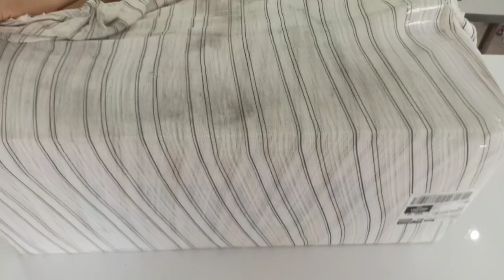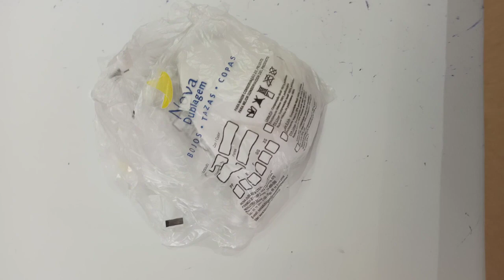Recebidos Mundi Aviamentos parte1